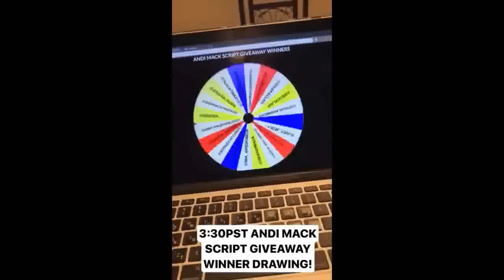Andi Mack cast having fun during season finale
Asher Dov Angel, Joshua Rush and Peyton along with other star cast enjoying the last episode of season 1.